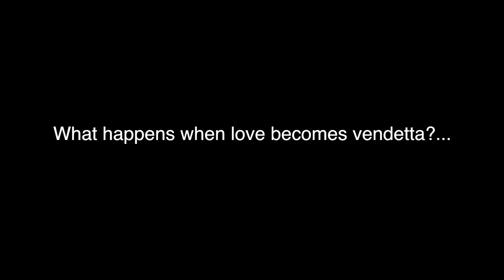"The Gallery" - cast01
Cast teaser
set to view in HD for best experience.

The Gallery
On going family drama about what happens when love becomes vendetta and desire is obsessive. Where there is murder there is Love. Families collide and money corrupts. Downtown Los Angeles shines like a jewel in this ever growing city. Set in the powerful international world of art. Those that shape this world are all hiding something and battling demons. With all their children and only the one life each has to live, there is nothing general about this tale.